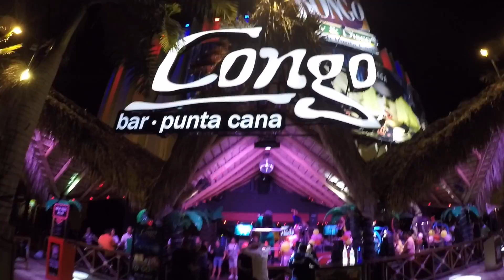Mannequin Challenge Congo Bar Punta Cana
Mannequin Challenge accepted!